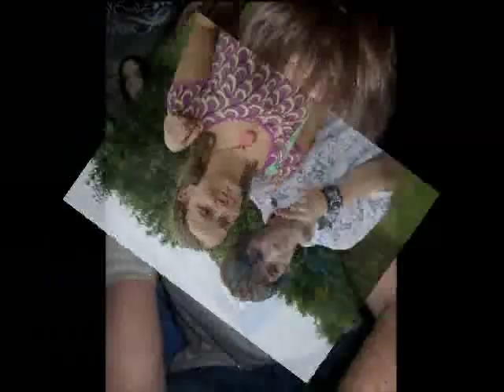For the class of 2007 at banovallums chool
a video i made while i was upset to make a tribute to the people at baner to look over for memories